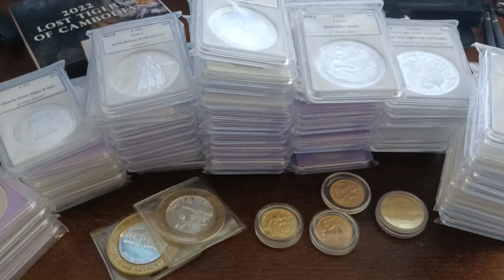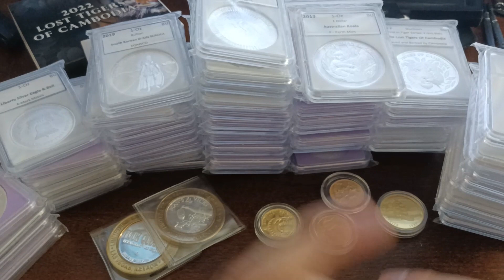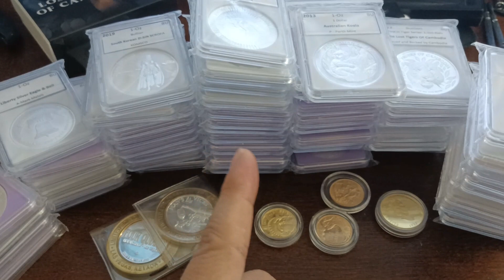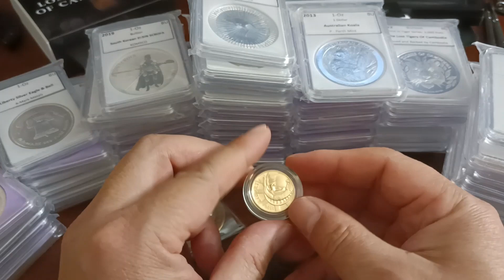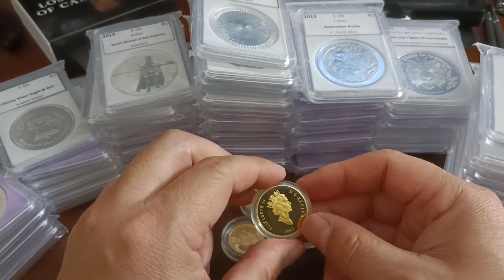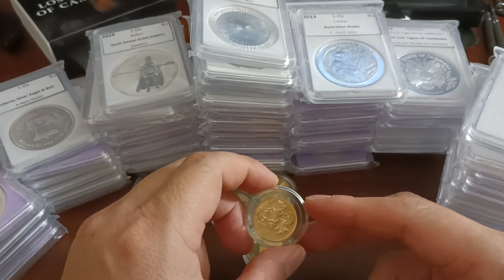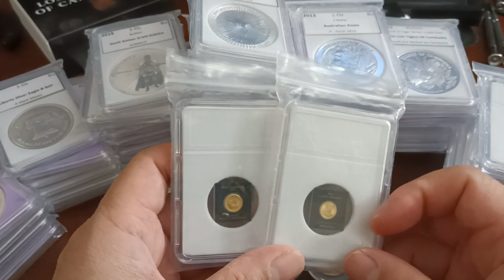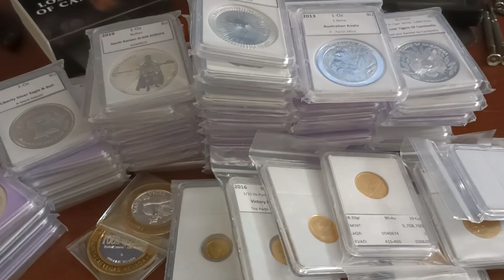Christmas 2022: Surrounded by Ones that I love: 1 Oz Silvers Rounds, and some GOLD!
So it's Christmas weekend of 2022, and SILVER closed out at almost 2 dimes under $24 an ounce.  And GOLD, just barely a few cents under $1800 per ounce.  So for Christmas, I surrounded myself with them that I love and loves me back.